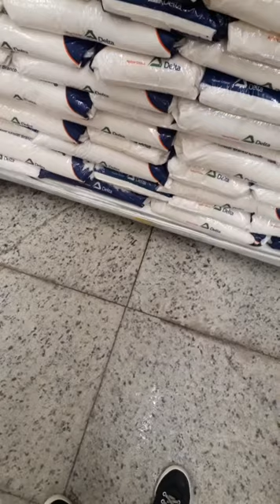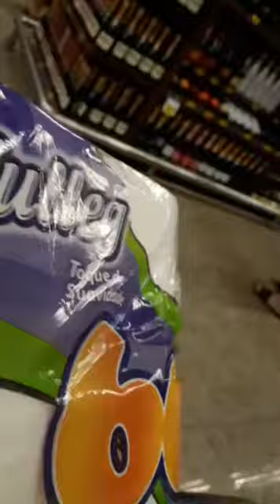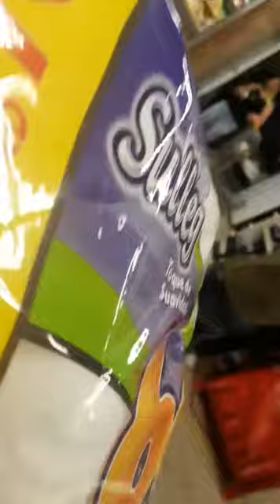Finalizando as compras e indo pra casa- minha amiga apareceu lá do nada😱* será que veio comigo?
Neste vídeo mostro em que término de fazer as compras e justo quando eu estou pra ir embora mim deparo com uma amiga que era pra ter ido comigo mas não deu
Do nada ela apareceu lá
Será que veio comigo? Ou ficou?